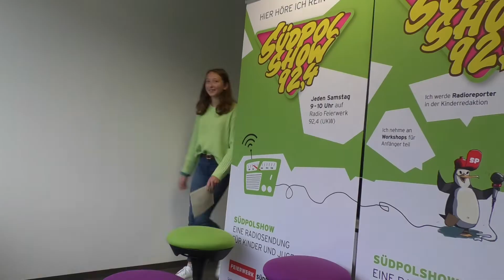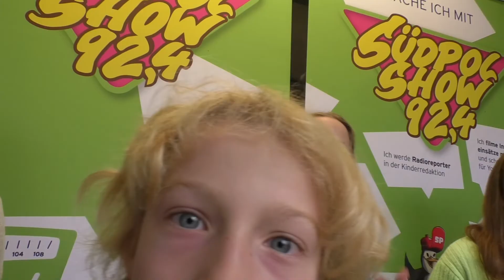Interview mit Lisa-Marie Koroll │Meine Chaosfee und ich │Südpolshow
Lisa-Marie Koroll leiht in dem Animationsfilm "Meine Chaosfee und ich" der Figur Maxie ihre Stimme.